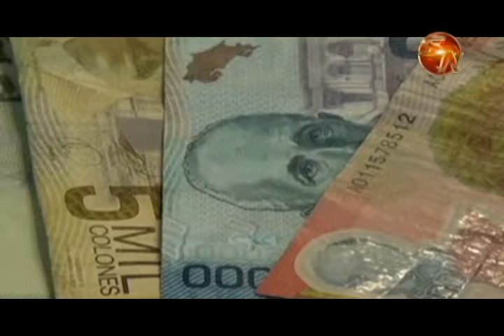En UPIAV se cumplen 47 años de fundación y afirman que se mantienen luchando por los productores